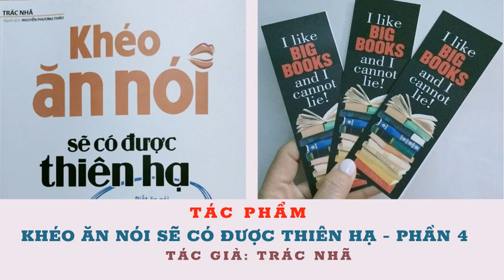Khéo Ăn Nói Sẽ Có Được Thiên Hạ - Phần 4 - Trác Nhã - Biết ăn nói muốn gì được nấy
Biết ăn nói làm gì thuận đấy
Khéo ăn nói muốn gì được nấy
Không biết ăn nói đụng đâu hỏng đấy